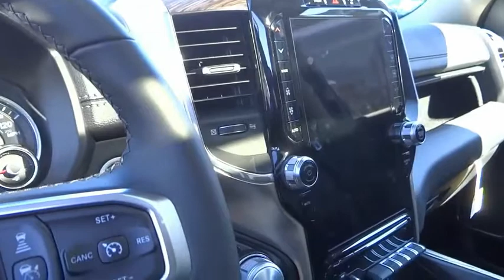2019 Ram 1500 ORANGE COUNTY,VILLA PARK,GARDEN GROVE,ORANGE,FULLERTON K234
2019 Ram 1500 LARAMIE 4X2 CREW CAB 5'7 BOX

1221 S. Auto Center Dr.

MCPEEK'S CDJR OF ANAHEIM PROUDLY SERVING ORANGE COUNTY, VILLA PARK, GARDEN GROVE, ORANGE, FULLERTON, AND SURROUNDING SOUTHERN CALIFORNIA LOCATIONS. THIS DIAMOND BLACK CRYSTAL PEARLCOAT 2019 Ram 1500 IS EQUIPPED WITH A 5.7 L, AUTOMATIC TRANSMISSION, AND RECEIVES AN ESTIMATED 20 City/25 Hwy MPG. OR VISIT US AT 1221 S. AUTO CENTER DR. ANAHEIM, CA 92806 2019 Ram 1500 LARAMIE 4X2 CREW CAB 5'7 BOX Diamond Black 2019 Ram 1500 Laramie RWD 8-Speed Automatic HEMI 5.7L V8 Multi Displacement VVT HEMI 5.7L V8 Multi Displacement VVT.Recent Arrival! Price includes: $1,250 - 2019 Retail Non-Prime Bonus Cash **CK1V (exclu.DE). Exp. 10/01/2018, $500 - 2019 MY Military Program 39CKB. Exp. 01/02/2019, $3,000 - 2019 Retail Consumer Cash **CK1. Exp. 10/01/2018, $1,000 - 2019 Bonus Cash CACKA. Exp. 10/01/2018, $1,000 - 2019 Conquest Lease to Retail/Lease 38CKA1. Exp. 01/02/2019 Stock #: K234 | VIN: 1C6RREJT9KN655869 | 2019 Ram 1500 LARAMIE POWER WINDOWS HEATED MIRRORS SECURITY SYSTEM McPeek's CDJR of Anaheim